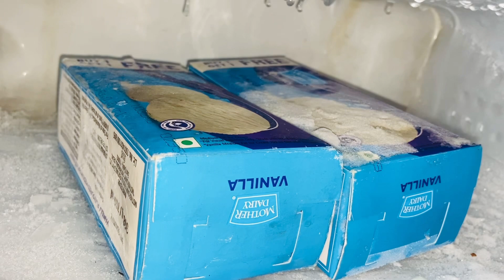जोशी जी का “Hidden Talent” आया सामने || सबने की तारीफ़ || Mr Mrs Joshi Vlogs❤️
Youtube Family aaj ke vlog me aap dekh paoge kuchu puchu ko sath me or kuchu ka hidden talent aaj sunday hai fir bhi kuchu job pr gaye the lekin sham ko jldi ghar vapis aa gaye the fir hum thoda ghum kr aaye bahar or ghar ka khatam hua saman bhi le kr aaye kuchu ne aaj rasoi me pehli bar bnaya kuch special family ke liye sbne enjoy kr ke khaya sasu maa ke liye special ice cream bhi lae mai sasural family me choti c party ho gyi aaj kuchu puchu ki taraf se raat ko humne film bhi dekhi laptop par bina skip kiye aaj ka vlog dekhna tabhi hmare din ki har moment ko aap enjoy kr paoge aap

Aap es video ko jrur dekhiye or comments kr ke btaeye vlog ka konsa part best lga aapko